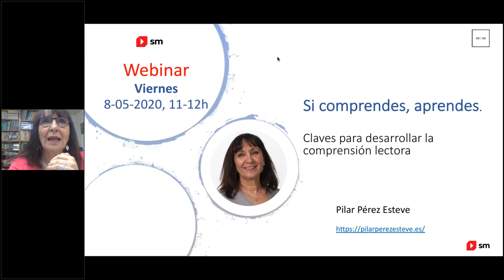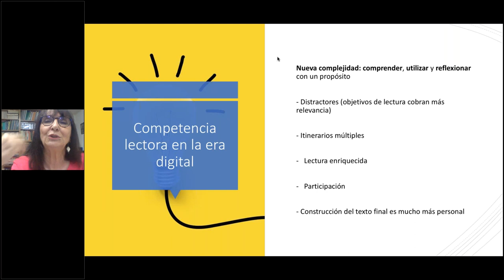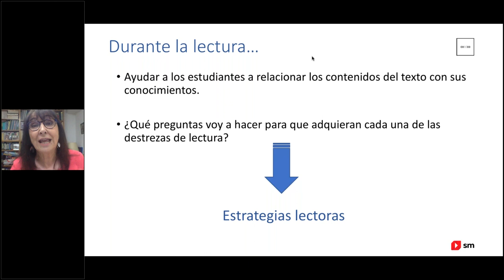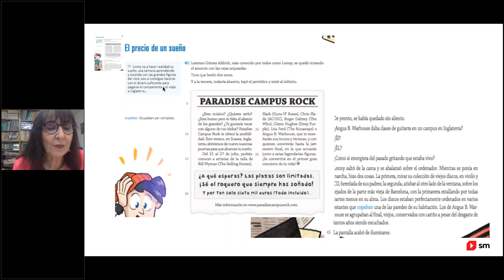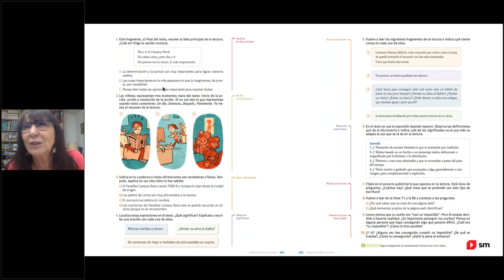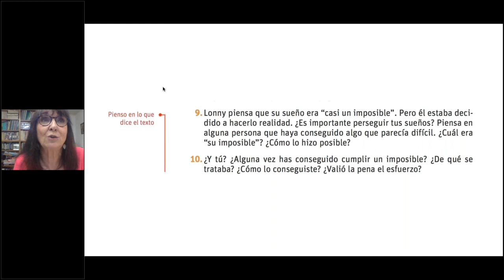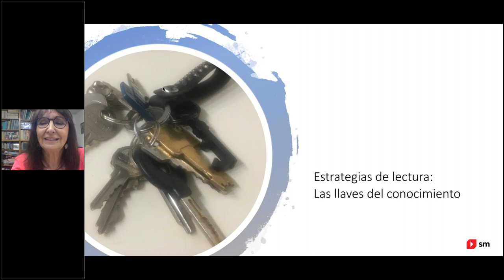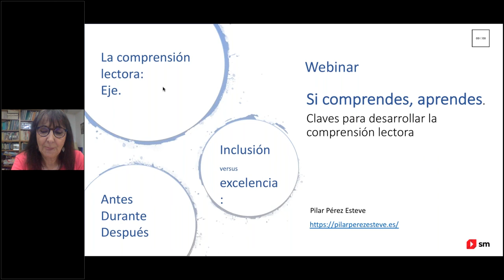Si comprendes, aprendes. Claves para desarrollar la comprensión lectora.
Todos los profesores sabemos que si los alumnos no comprenden, no aprenden. ¿Cómo podemos ayudarlos? ¿En qué tendrían que fijarse al leer? ¿Qué tipo de preguntas podemos hacer para trascender el sentido literal de los textos? ¿Cómo ayudar a pensar y a desarrollar el espíritu crítico? ¿Cómo hacerlo sin dejar a nadie atrás?

En este webinar compartiremos ideas y ejemplos, utilizando textos muy diversos, y ofreceremos claves metodológicas que nos ayuden a enseñar a comprender en la era digital.